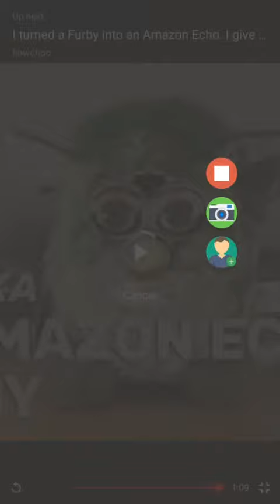Ariel walking backwards